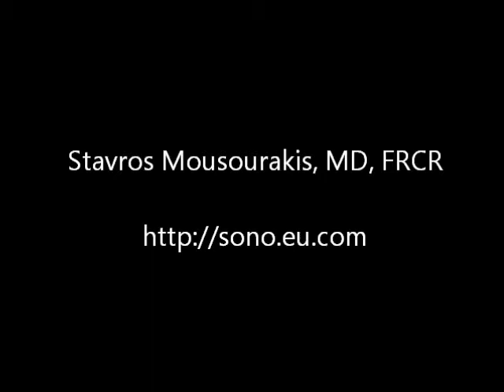Single Umbilical Artery on Fetal Ultrasound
Single umbilical artery examples on fetal ultrasound scans during the second trimester of pregnancy (real-time 2D imaging & color Doppler imaging) [by Stavros Mousourakis (Mussurakis), MD, FRCR]

ΣΤΑΥΡΟΣ ΜΟΥΣΟΥΡΑΚΗΣ